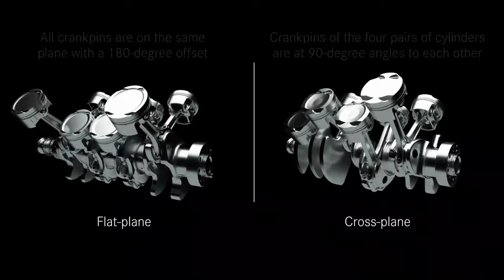Flat plane vs Cross plane - V8 crankshafts in comparison (Mercedes AMG GT Black Series)